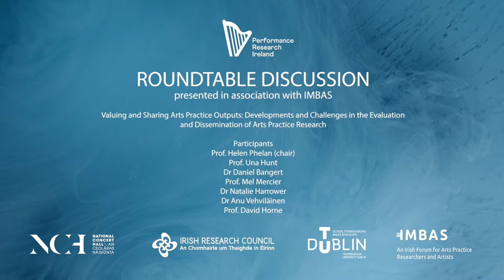Round Table: "Valuing and Sharing Arts Practice Resarch" in association with IMBAS.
Round Table: "Valuing and Sharing Arts Practice Resarch" in association  with IMBAS. Chaired by Prof. Helen Phelan.